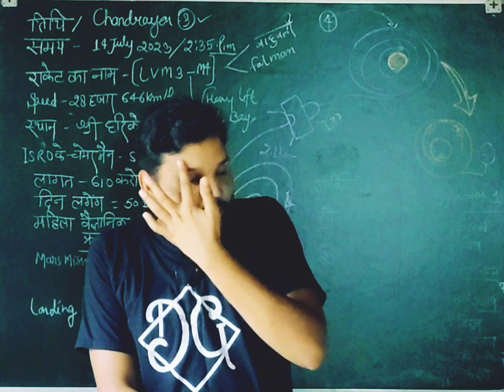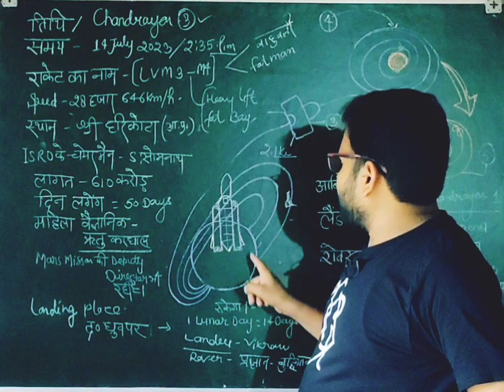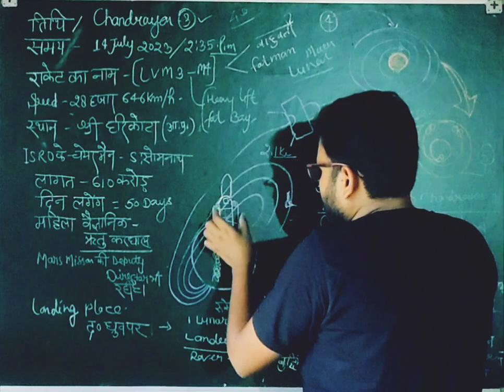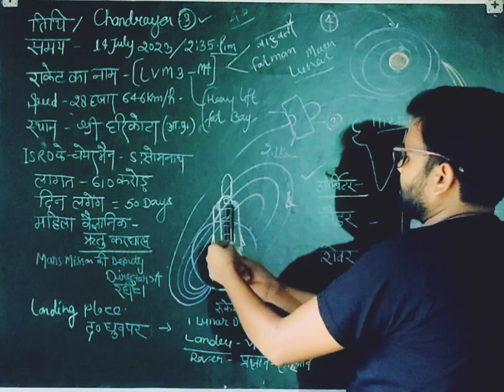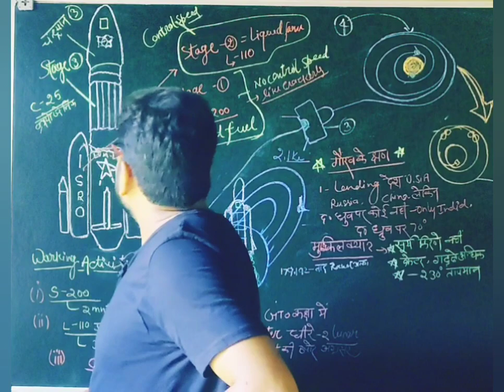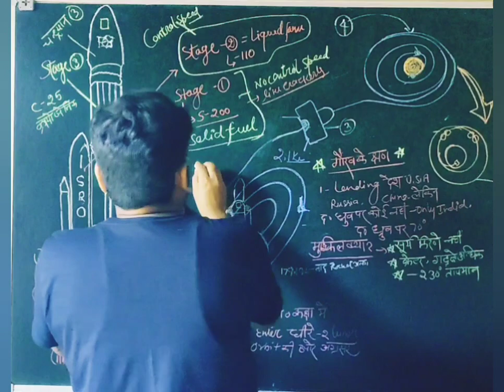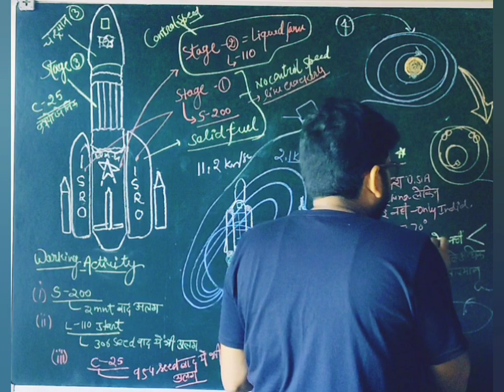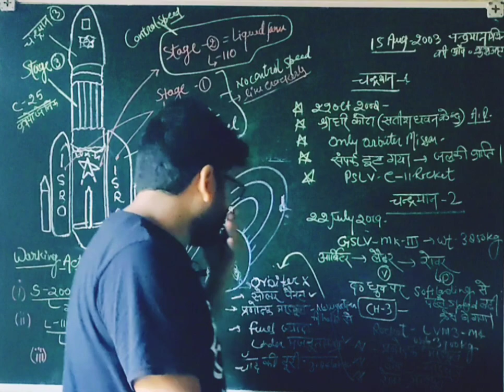chandrayaan 3#proudmovements#lander#misson chandrayan3#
chandrayaan 3#proudmovements#lander#misson chandrayan3# video is very important for all compartir exams @$#$
candidate who are not taken parts in any exam they wants to update their knowledge it may be helpful#$#$